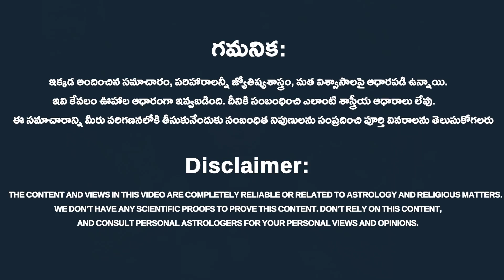అమ్మవారికి పూజలు ఎందుకు ఇలా చేస్తారో తెలుసా..?|| Pooja Vidhanam 2023 || Rahasyavaani